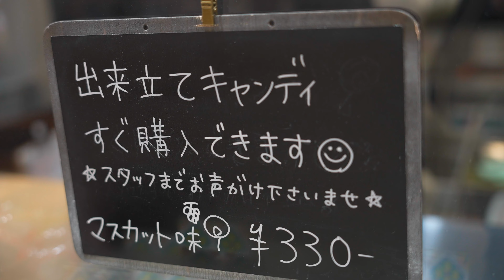【パパブブレ】ペロペロキャンディの作り方！Handmade Candy Making in Japan Japanese Street Food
パパブブレ
今回はどんなキャンディーが出来るのでしょうか？

【関連動画】

handmade candy　【希少】北海道限定キャンディーの作り方  パパブブレ Japanese Street Food

【PAPABUBBLE｜パパブブレ】手作りキャンディー｜Handmade Candy Making｜Japanese Street Food｜飴細工職人の作り方｜手工糖果 糖果製作

パパブブレ　美しく巨大な金太郎飴ができるまで！Handmade Candy Making in Japan　Japanese Street Food